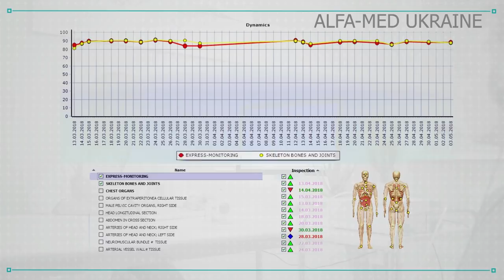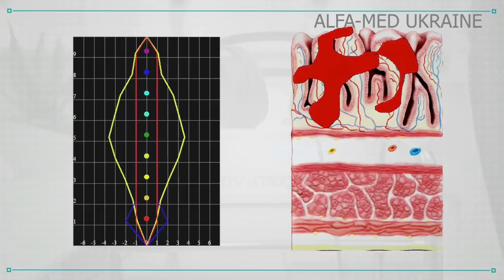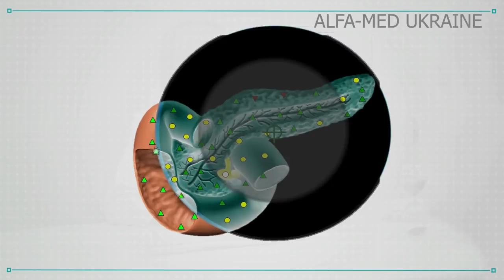Recuperación de bienestar con el Sensitiv Imago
El dispositivo de examen integral y recuperación del bienestar está diseñado para el estudio completo no invasivo del organismo por el método de impronta de ondas de frecuencia, así como la selección de complejos de recuperación sucesiva para corregir los cambios detectados